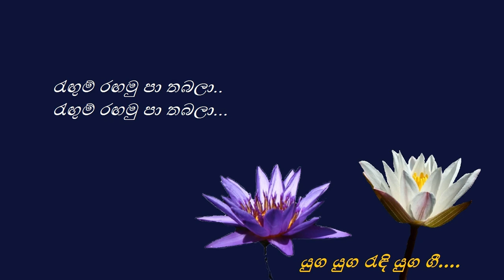Katu Koholin - කටු කොහොලින් - Sanath Nandasiri and Victor Rathnayake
කටු කොහොලින් පිරුණු ලොවින්
කිඩාරමින් වැසුණු ලොවින්
රුදු උරගුන් ගහණ ලොවින්
පාළු මුඩුම වියළි ලොවින්...

එක පිම්මෙන් පියා සලා
අලුත් ලොවට යමු ඉගිලී...
අපේ ගමන මුවා නොකොට
සැඟවෙව් ගිජුලිහිණියනී...

ගිජුලිහිණිය දිය සිඳිලා
ඔබේ ලොවේ මල් මැරිලා..
එහා ලොවේ වැව් පිරිලා
තඹුරු කුමුදු මල් පිපිලා...

විහඟ ගීත රාව නැඟෙන
නිසයුරු රැස් සලන ලොවේ..
ආසිරි මල් වැහි වැහැලා
දහසක් රන් මැදුරු මැවේ..

සඳුන් කලල් ඇඟ නාගෙන
අම්බරුවන් බැත පාගන..
ගැමි සීපද හඬ පාවෙන
යමු ලොවකට හඳ පායන...

තුටින් කෙළන මින් රළ දැක
ගැයුම් ගයමු හඬ නඟලා...
සුහුඹුල් නිල් තුරු සෙවණේ
රැඟුම් රඟමු පා තබලා...

සනත් නන්දසිරි සහ වික්ටර් රත්නායක
පද රචනය - සුනිල් ආරියරත්න
තනුව සහ සංගීතය - ප්‍රේමසිරි කේමදාස

Sanath Nandasiri and Victor Rathnayaka
Lyrics - Sunil Ariyarathna
Melody and Music - Premasiri Kemadasa